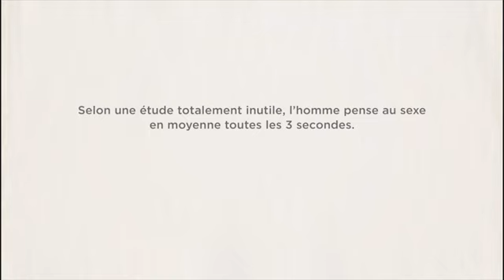spot de lancement Sport365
Sport365 se lancera le 18 septembre, avec un positionnement cherchant à remettre du sens dans le sport. La campagne est signé Buyideas, structure créée par Eric Hélias.